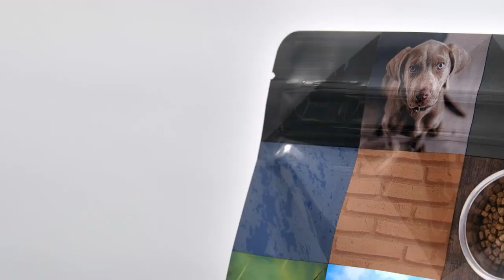Peel Plastics - Various Bag Finishes Feature Video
Our collection of bag finish options ensure your product stands out on shelf and enhances your perceived brand value as your product separates from competitors.